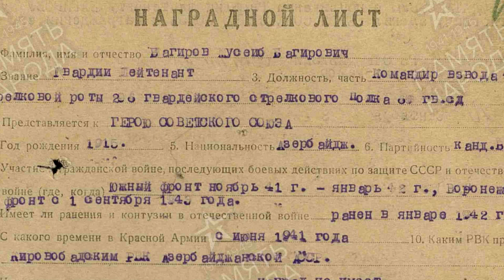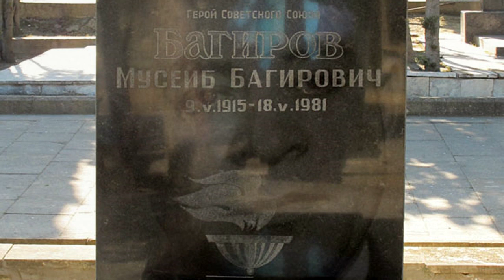Бились вдесятером против трёх сотен гитлеровцев! Багиров Мусеиб Багирович Герой Советского Союза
Багиром Мусеиб Багирович совершил свой подвиг 9 сентября 1943 года. Он со своим взводом занял высоту, которую удерживал несколько дней.